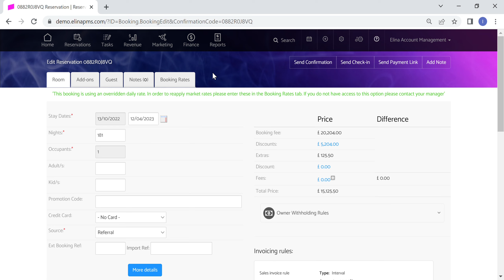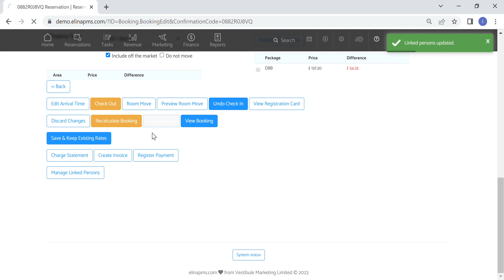Adding Additional Email Addresses to a Reservation - elina pms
Add unlimited email addresses and linked persons for all automated email communications around a reservation in elina pms. Here is how.